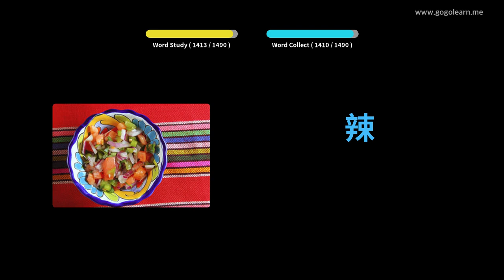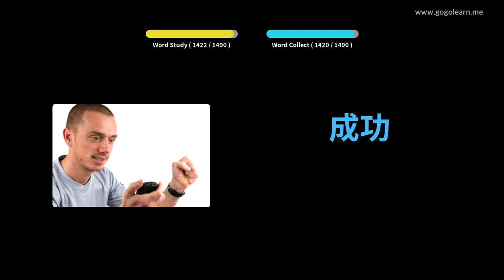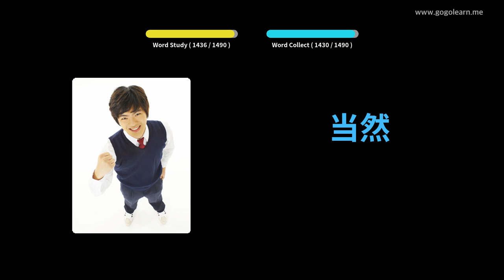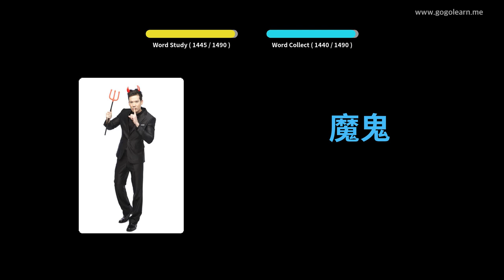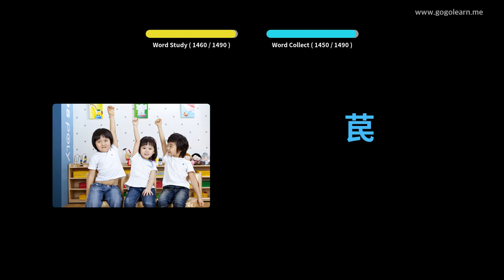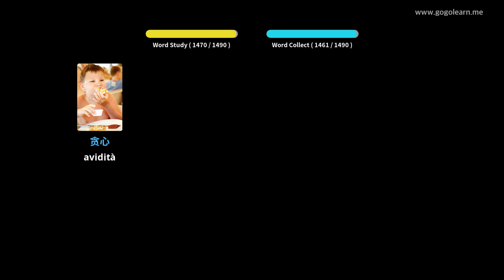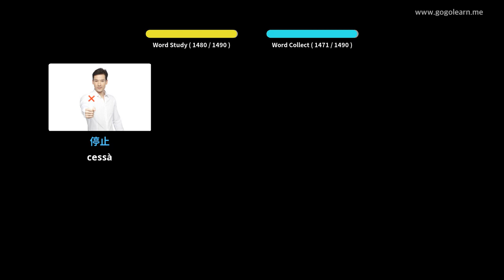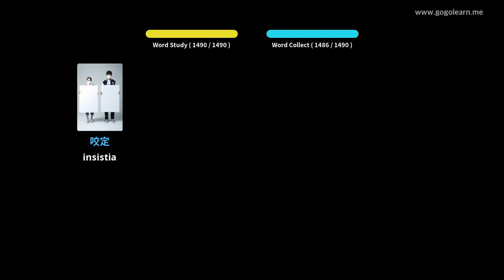Learn Chinese to Corsican | 1400 Vocabulary Words with Pictures - PART 31